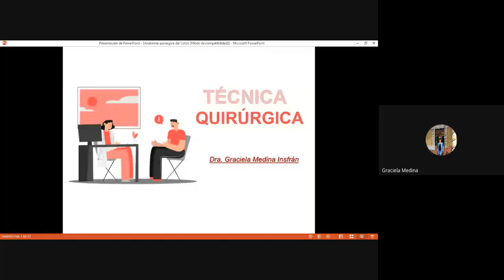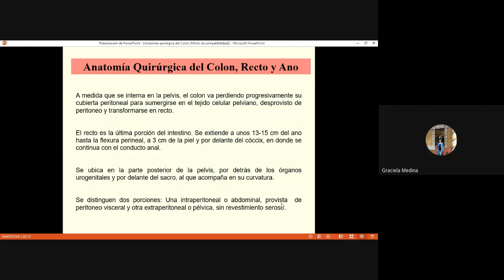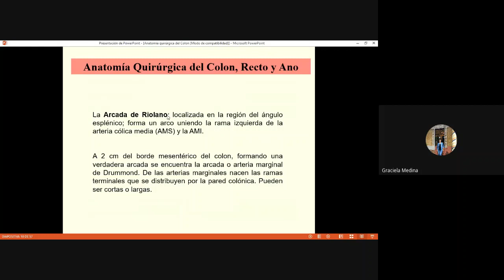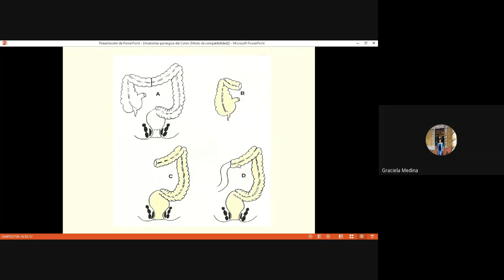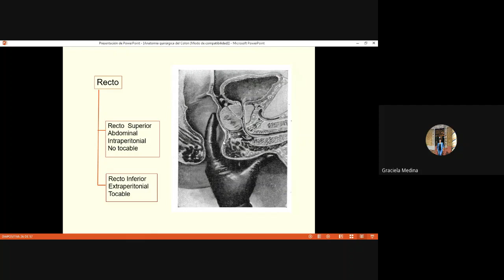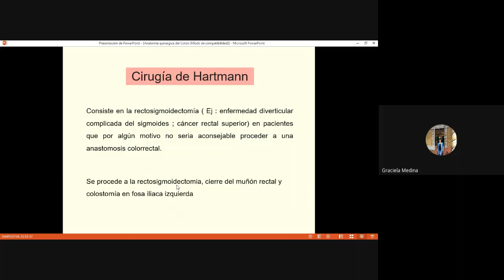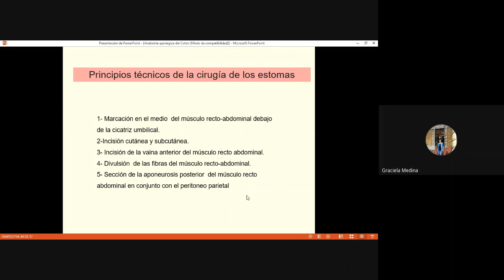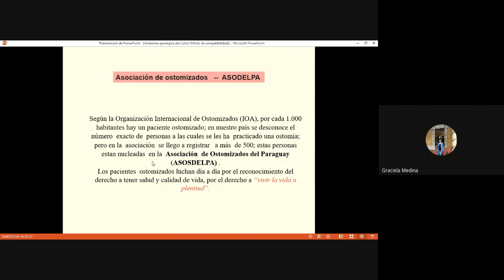Clase 3 Dra Medina